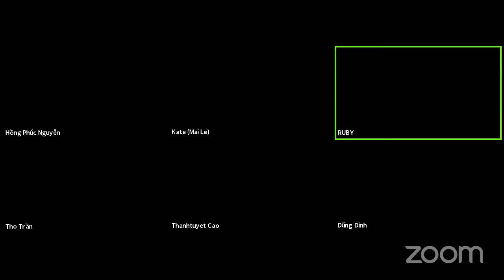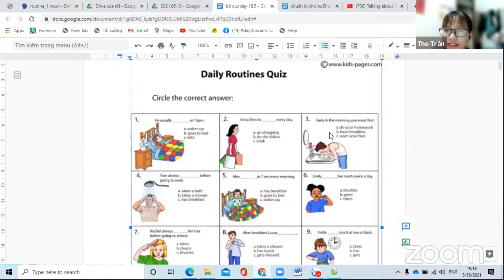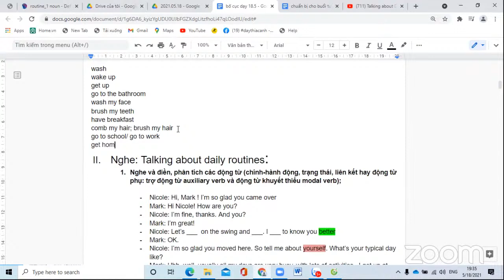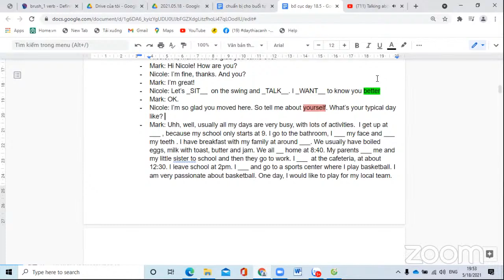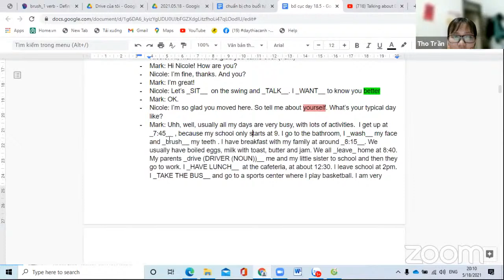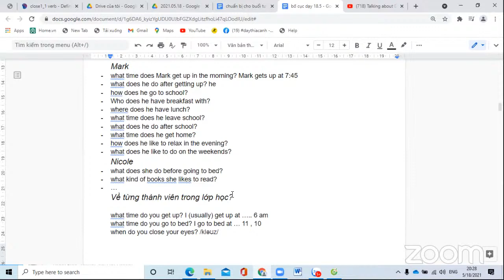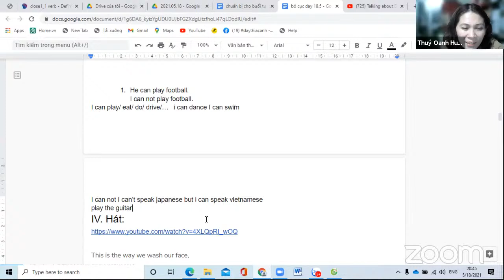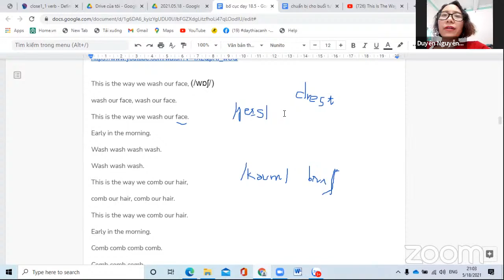Buổi sinh hoạt 18/05/2021 của Nhóm tự học với Tình nguyện viên Xman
Tony Xman Language & Life Program
Tony Xman Language & Life Program là chương trình huấn luyện do Tony Xman thiết kế, tổ chức và trực tiếp thực hiện nhằm, thông qua việc rèn luyện ngôn ngữ (bao gồm Tiếng Anh và kỹ năng giao tiếp), tạo cho học viên một trải nghiệm thay đổi cuộc đời (hiểu biết văn hóa, thay đổi lối sống): Tìm được mục đích sống, tự thoát khỏi khuôn mẫu, phá bỏ sự ù lì, trì trệ, tự ti, mạnh dạn khai thác hiệu quả khả năng của bản thân và tri thức của nhân loại để trở thành phiên bản tốt đẹp hơn của chính mình mỗi ngày.

Sứ mệnh của Tony Xman là xóa nạn mù chữ tiếng Anh, phát triển kỹ năng ngôn ngữ và kỹ năng sống nhằm thay đổi cuộc sống của thanh niên, đặc biệt là ở các vùng nông thôn và miền núi Việt Nam, để họ có thể phát triển và thịnh vượng tại quê nhà.